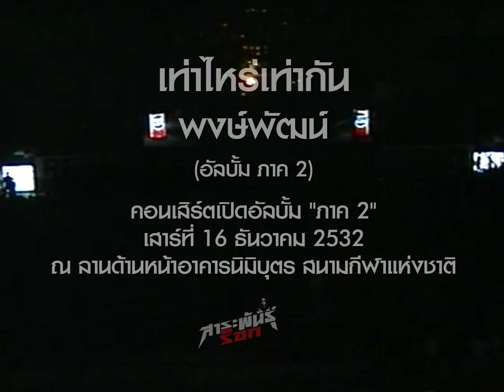เท่าไหร่เท่ากัน - พงษ์พัฒน์ (คอนเสิร์ตเปิดอัลบั้ม "ภาค 2" เสาร์ที่ 16 ธันวาคม 2532)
นักร้อง: พงษ์พัฒน์
แสดงสด: คอนเสิร์ตเปิดอัลบั้ม "ภาค 2" เสาร์ที่ 16 ธันวาคม 2532
สถานที่: ลานด้านหน้าอาคารนิมิบุตร สนามกีฬาแห่งชาติ
เนื้อร้อง/ทำนอง: ฉัตรชัย ดุริยประณีต
เรียบเรียง: เดชา อินทาภิรัต
แนวดนตรี: ร็อก
อัลบั้ม: ภาค 2
วางจำหน่าย: 2532
โปรดิวเซอร์: เดชา อินทาภิรัต
สังกัด: คีตาร เร็คคอร์ดส

นักดนตรี:
พงษ์พัฒน์ วชริบรรจง (อ็อฟ) / ร้องนำ

[คณะ ต่างต่างนานา]
ชัยวัฒน์ จุฬาพันธุ์ (ขุน) / กีตาร์
ต่อศักดิ์ อรรถเกษม (ต่อ) / กีตาร์
วิชัย โจมฤทธิ์ (แขก) / เบส
โสภณ อ้นโต (อ้น) / คีย์บอร์ด
ภิทรู พลชนะ (ปูเป้) / คีย์บอร์ด
ไพโรจน์ รักษากิจ (อ๊อด) / กลอง

คอรัส:  เจน, สม, ปุ๋ย

ขอบคุณ: คีตา เร็คคอร์ดส, คอนเสิร์ตเปิดอัลบั้ม "ภาค 2" (อนุเคราะห์บันทึกการแสดงสด)

ขอบคุณเป็นพิเศษ: ภิทรู พลชนะ (ปูเป้) อนุเคราะห์รายละเอียดนักดนตรี

ติดตามเพจ "สาระพันธุ์ลูกทุ่ง" ที่

ติดตามเพจ "มิสเตอร์นุ" ที่